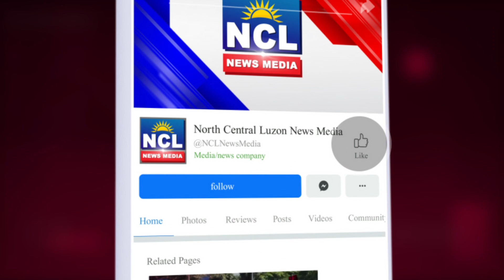Kahalagahan ng Science, Technology, at Innovation, ipinamalas sa 2022 NSTW sa Central Luzon